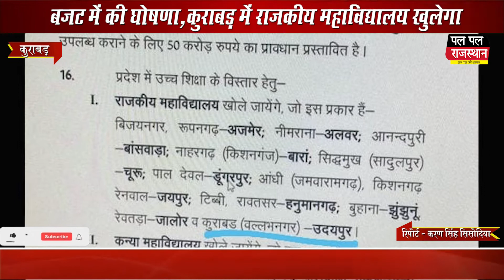कुराबड़ में खुलेगा महाविधालय,जनता ने मुख्यमंत्री व विधायक का जताया आभार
कुराबड़ में खुलेगा महाविधालय,जनता ने मुख्यमंत्री व विधायक का जताया आभार | College will open in Kurabad, public expressed gratitude to Chief Minister and MLA